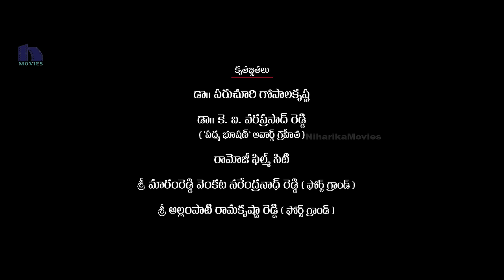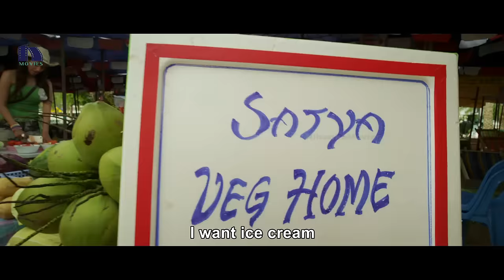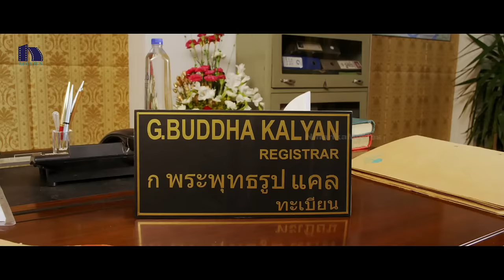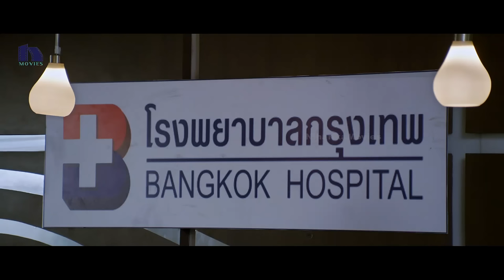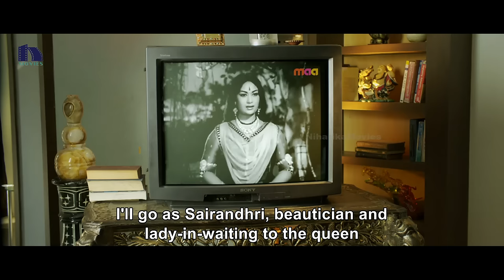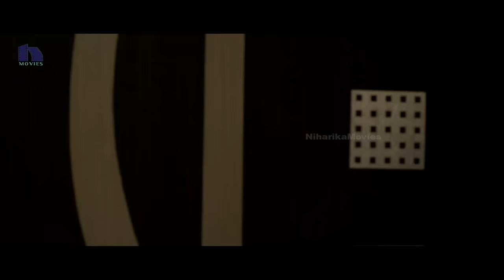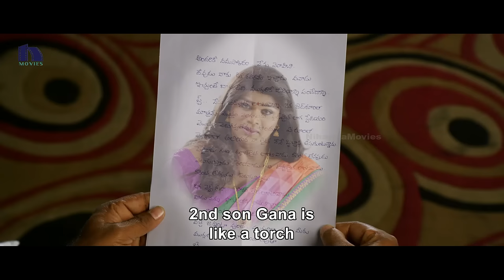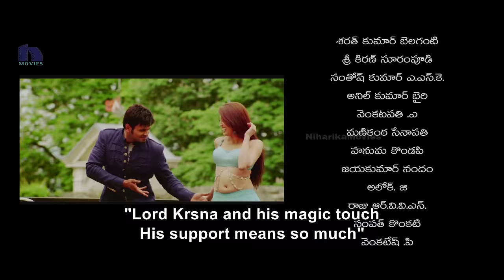Pandavulu Pandavulu Tummeda Full Movie || 2014 || Mohan Babu, Vishnu, Manoj, Hansika, Praneetha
Watch Pandavulu Pandavulu Tummeda Full Telugu Movie.

Story : In the Andhra Pradesh-Karnataka border, there are 2 villages named Pandavapuram and Kauravapuram. Dharmanna (Giri Babu) is the Head of Pandavapuram village who is considered as the latest descendant of the Pandavas while Suyodhana (Mukesh Rishi) is the Head of Kauravapuram village who too is considered as the latest descendant of the Kauravas. As expected, Dharmanna is a good Samaritan while Suyodhana is a dangerous criminal who runs a quarry business. Similar to the tale of Mahabharatha, here in this film too, Dharmanna and Suyodhana play the game of cards in which Suyodhana fails which makes him to follow the stipulation of the game - No celebration, marriage and any good events should not be conducted for 14 years. This leaves Suyodhana swearing vengeance and exactly after 14 years, by manipulation, Suyodhana wins the game and asks Dharmanna to give his daughter's hand with his youngest son's marriage.

First Naidu and Varun enter into the good books of Suyodhana's elder sons Guna (Supreet) and Gana (Bharani) and then enter the house as Graharaja, a powerful astrologer and Upagraharaja, his assistant. Finally Ajay makes an entry in a female attire as Mohini, Gambler Gopi's sister-in-law who loves Gopi.

Finally Bapure is forced to accept the marriage of Ajay and KuKu after he comes to know the truth since the couple is in love.